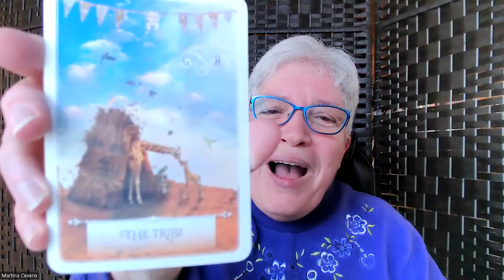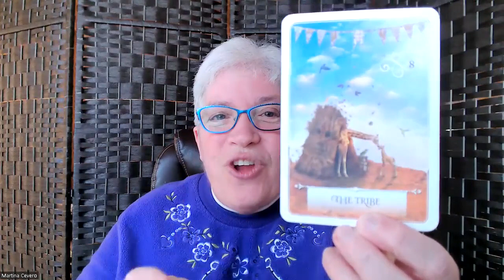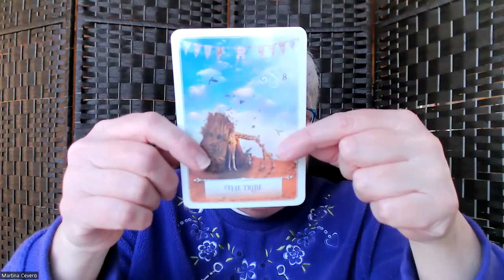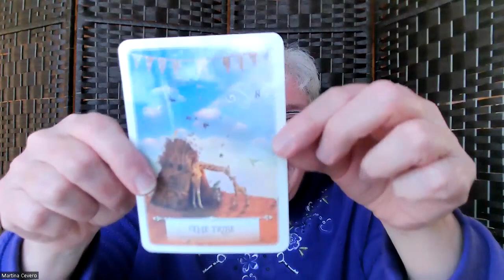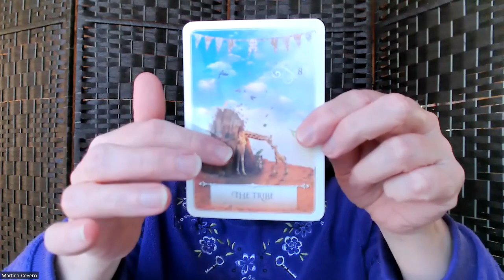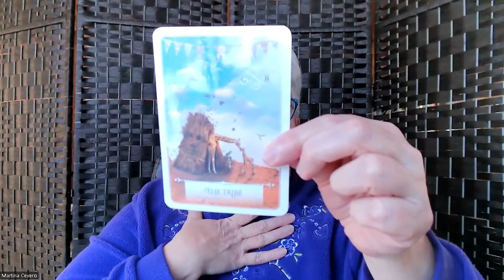Energy forecast for the week of March 5, 2023: The Tribe!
Welcome to our energy forecast for the week ahead!
What do Spirit, our angels, guides, and light workers want us to know for our highest good for the week ahead?  Let’s see what Spirit and the Stars have to say.
I am Martina Cevero, oracle card reader, astrologer, certified Infinite Possibilities coach, and founder and creator of Finding Treasure:  The Journey Home.  Wishing you and yours abundant blessings!
Timestamps:

00:00  Energy Forecast for the Week of Mar. 5, 2023:  The Tribe!
00:01  Music…Justin Timberlake, “Can’t Stop the Feeling”
00:43  Greetings, everyone!
01:09  What do Spirit, our angels, guides, and light workers want us to know for the week ahead?
01:17  From Colette Baron-Reid’s “Wisdom of the Oracle” card deck, we were gifted with 8 – The Tribe!
01:32  The Tribe is about community
02:08  important lesson of 8 - The Tribe is, don't try to be all things to all people
02:26  We need to choose our role and be true to it
02:43  What is our gift, our life purpose?  How have we lost that?
03:44  What do I do now? How do I still live a passionate life?
04:00  Numerology…Number 8 is about abundance.  There is always more than enough….
04:29   We don't have to make ourself small so that somebody else can be happy and shine.
04:54  We have a purpose, a unique gift that only we can bring to this world.  We might forget what it is.  It's time to come Home.
05:25  This energy of abundance brings awareness of our personal power and endless possibilities...also teaches us that we are so much more than we even recognize.  We have everything that we need deep within.
06:26   Giraffe is that energy that rises above the crowd and calls us to trust in our intuition, to hold our head high and strong yet humble, knowing who we are and what we have to offer the world.
07:55  March 7 - Full Moon in Virgo, all about balance, receptivity, and truth-seeking.
08:22  Virgo is a sign of order, day-to-day activities and routines, physical health, particularly the digestive system.
08:36   this opposition calls us to find a balance between these two parts of ourselves.  Is there something in our day-to-day lives that we have found difficult to “digest”?  Is our current situation one that nourishes us, gives us life?
10:52  We are caretakers of our bodies, not their owners.  It's not selfish to love ourselves, take care of ourselves, and to make our happiness, to make OUR happiness a priority.  In fact, it's a necessity.
11:15  March 7 is also the day that Saturn enters Pisces!
11:55  March 12 – Jupiter conjunct Chiron in Aries
12:08  We may be feeling vulnerable. Old wounds may resurface... also an opportunity to seek help...
13:34  My most popular reading:  Life Path Spread
14:08  Infinite Possibilities Coaching and discount offer
15:19  Martina Cevero – Who I am and How I can help
17:33  End Screen – Subscribe button and Link to next video
- LINKS –
Mentioned in video:
- Additional LINKS –